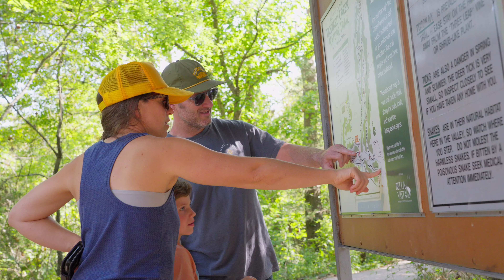The ULTIMATE Family Destination!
The grind of life can get a bit overwhelming at times and The Drewcrew needed a getaway. Thankfully for us, an awesome “staycation” was only a few miles from home: Bella Vista, Arkansas.

With over 100 miles of hiking and biking trails, the natural beauty of the Ozarks, and Airbnbs where you can ride right out your back door, Bella Vista offers a rare resort-like experience combining the comforts of home and seemingly endless options to explore. Check out what the perfect family vacation looks like!

We stayed in two RAD Airbnbs, both with their own unique feel and amenities. We picked up food, including some yummy gluten free snacks, from Allens and spent the night on the awesome deck at The Bella Vista Lakeside Treehouse. The next day it was over to the "Start to Shred" property where we were able to ride right out of the garage on onto the trail.

Please drop a comment and let us know if you have any questions about this awesome experience!

Links to all the fun stuff below!